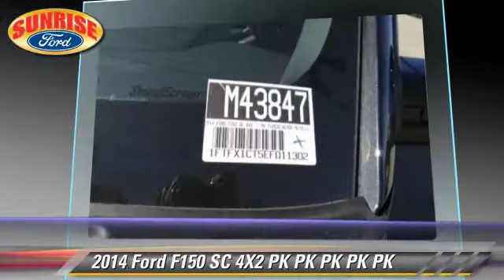Sunrise Ford North Hollywood, North Hollywood CA 91601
[DFIN:3:3148345:I:2010:2A775CA9:d69b2f3b6b91a5b2d3416d3b68179c6d]